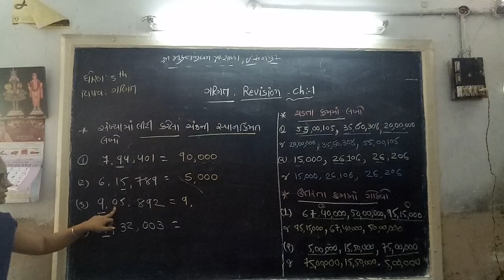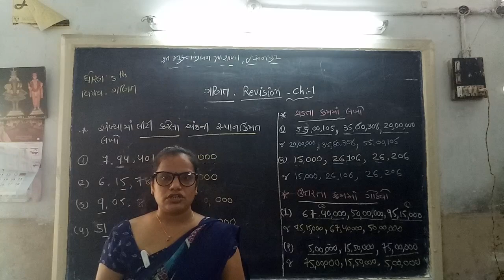STD 5 MATHS CH-1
BUVNESWARIBEN